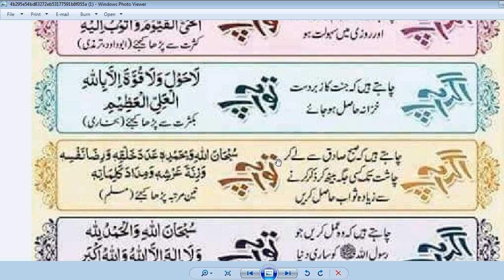Daily Dua's – Dua & Azkar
Morning Azkar –, Dua & Azkar,
6 Easy Dhikr to Purify Your Heart Daily,

important duas for daily life,

morning azkar pdf,

azkar morning and evening,

best azkar,

quranic duas pdf,

quranic duas with urdu translation,

most powerful dua in the quran
allahumma duas from quran pdf,

best dua,